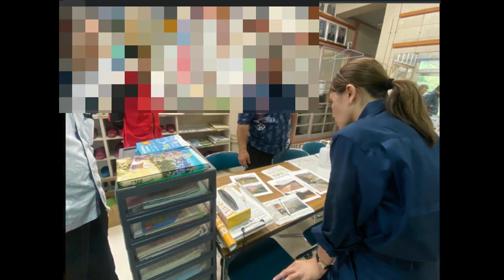とんでもない勢いで炎上中の今井絵理子議員の明細書の提出を求めます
全政治家は明細書見せろ